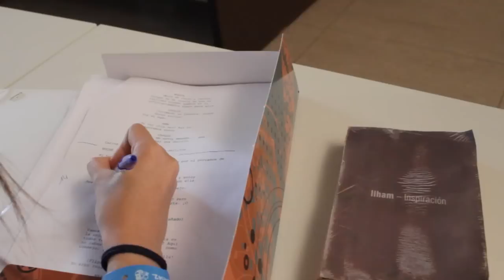Theatrical Trailer ILHAM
El "theatrical" es un avance de promedio dos minutos con escenas ya terminadas de la película. Otra modalidad de trailer para promocionar tu película, en este caso del cortometraje/episodio piloto ILHAM (inspiración) realizado entre los días 17 y 22 de mayo en Segovia.
Reparto: Yaiza Perlitschke, Grace Esteban, María Morales, Guillermo Marín y Luis Llorente.

B.S.O. de Juanma Bejarano